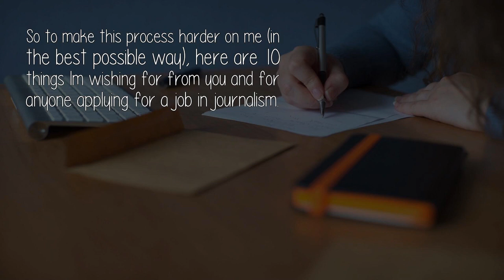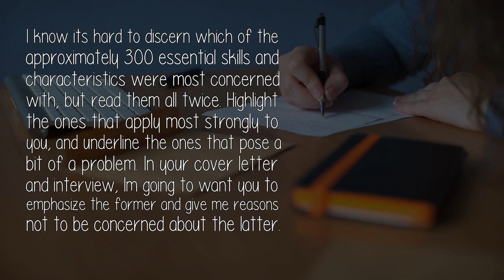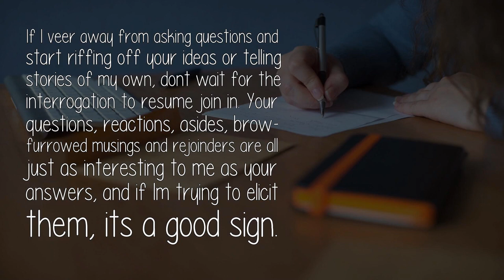What Should One Emphasize On A Cover Letter For An Entry Level Journalist Position?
There is a lot of useless advice out there that doesn't work, but this really does. Get ahead of your oppostion with this, it really does work so give it a try

During most of my interviews, I realize two things: 1) Even though I feel like Im moving at breakneck speed, to you this process feels mind-bendingly slow. 2) You have no idea how much I want you to rock how excited I

Join us on Facebook for daily news and advice while on the job hunt